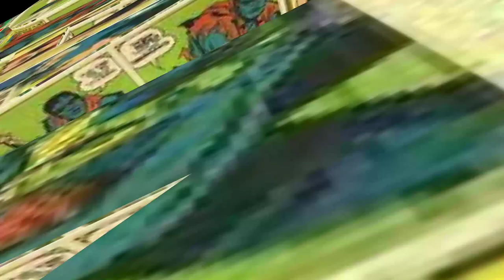FRAG Pro Shooter: Gameplay Walkthrough Part 17 -Girls team dog(iOS, Android)|Gaming Gurajada 001 #35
hello guys, welcome to a new video this time I present FRAG Pro Shooter: Gameplay Walkthrough Part 17 - Girls team dog(iOS, Android) ||Gaming Gurajada 001
Gurajada gaming